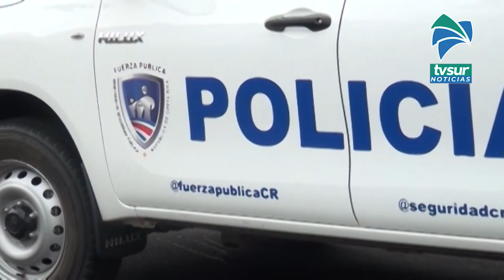Detuvieron a dos personas sospechosas de asaltar a un peatón en Pérez Zeledón